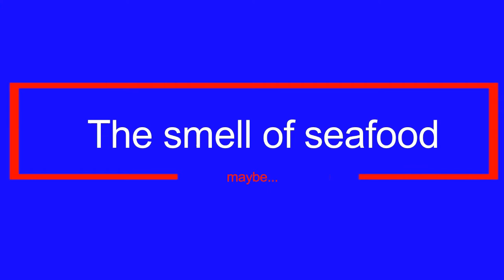Why does the ocean SMELL?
Sex, death and seafood! All things responsible for the ocean smell. We all know that the ocean smell is very special, and there is no other smell that can quite compare to it. In the video I explain what makes this special fragrance!  Enjoy!